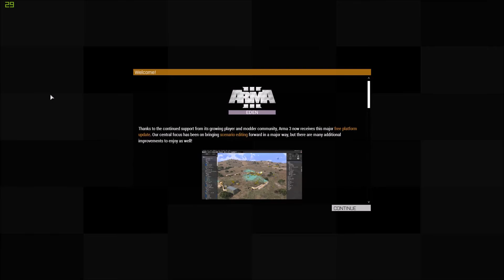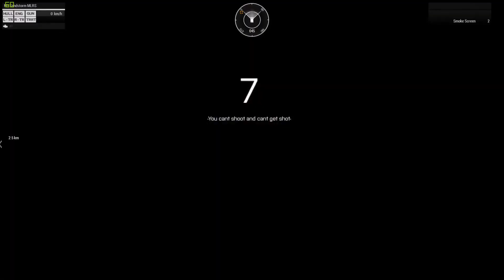What is Arma